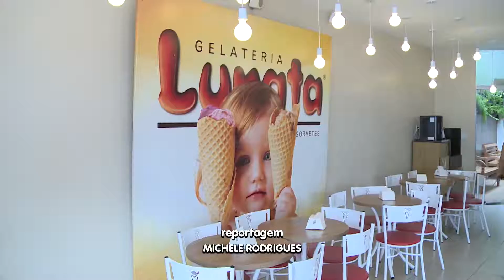JORNAL DA CÂMARA: VEJA OS DESTAQUES DESSA EDIÇÃO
- Empresário da Zona Norte recebe título de Cidadão Mariliense

- Gelateria Lunata recebe votos de congratulações

- João do Bar pede limpeza do cemitério de Padre Nóbrega